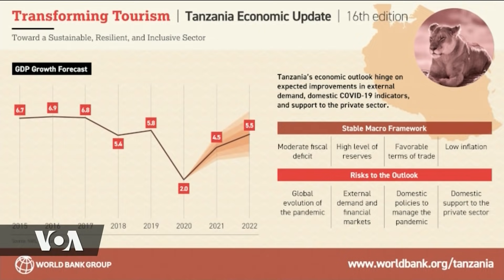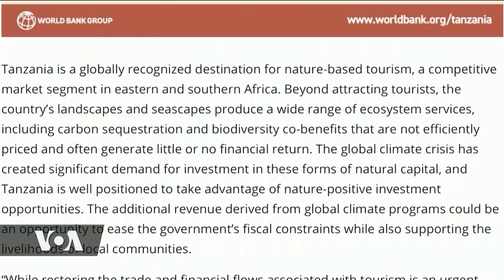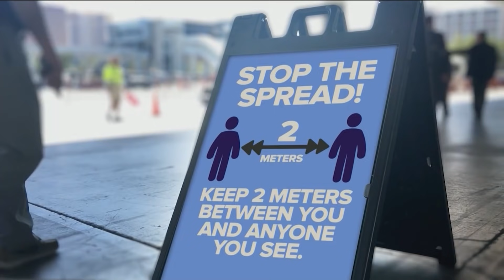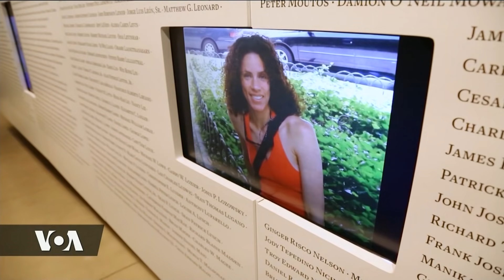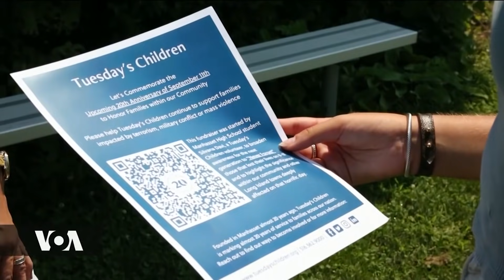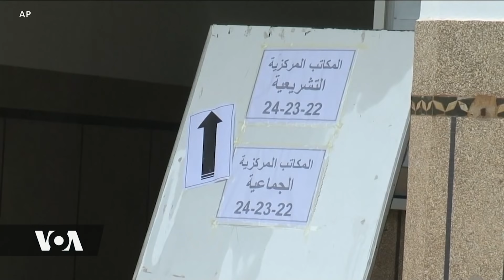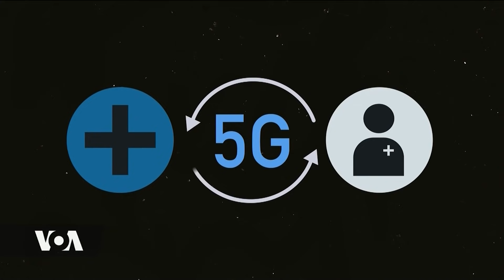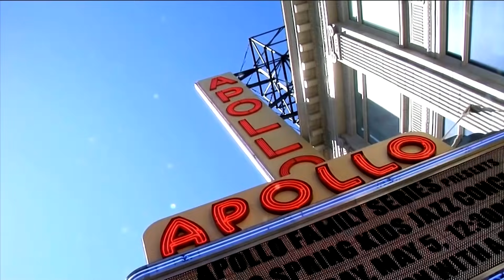VOA​​​​​ DUNIANI LEO SEPTEMBA 08, 2021